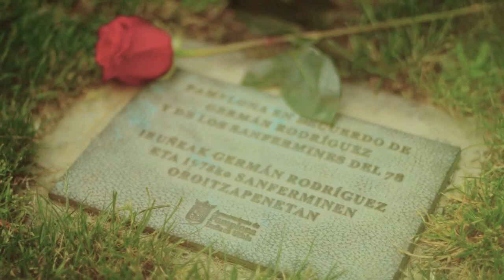Soñadores Natos - Iruña Party Time